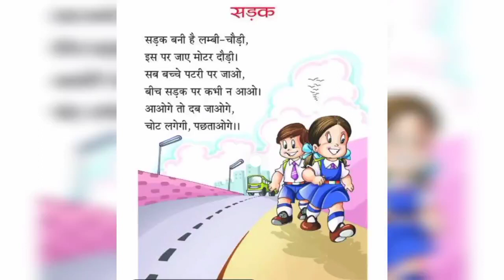Sadak Bani Hai Lambi Chaudi hindi nursery rhymes .....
Sadak Bani Hai Lambi Chaudi hindi nursery rhymes for kids and toddlers by Baby Box India. Watch our best hindi animated children songs and nursery rhymes collection with attractive music and sing along.

Kids! Come sing along to tunes of the most popular Hindi nursery rhymes and songs. Hope you will enjoy watching these animated videos as much we enjoyed making it for you.